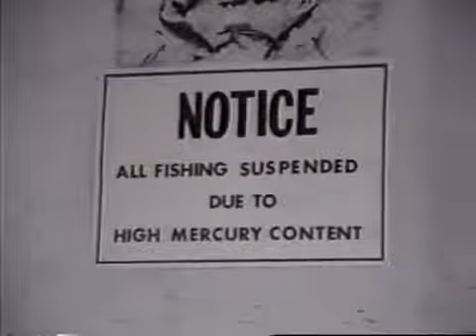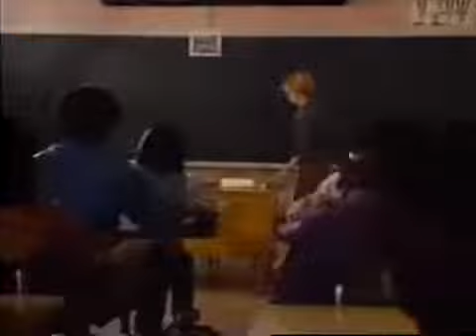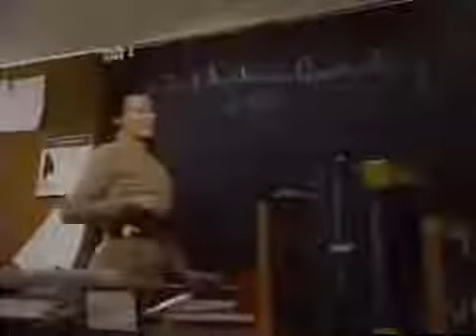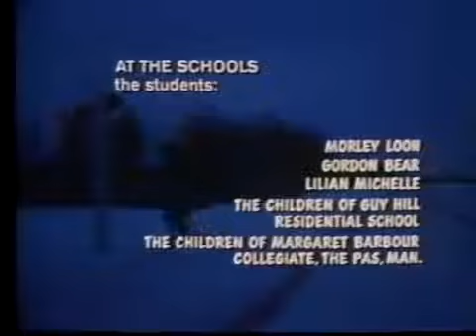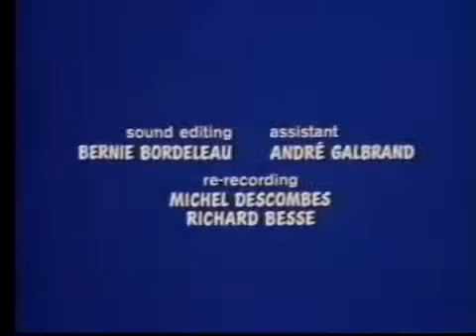Cold Winter Journey 1976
Cold Winter Journey, A young Ininiewuk native, played by Buckley Petawabano, leaves the war camp/reserve only to find the jesuit man's NW0 false commerce world too much.